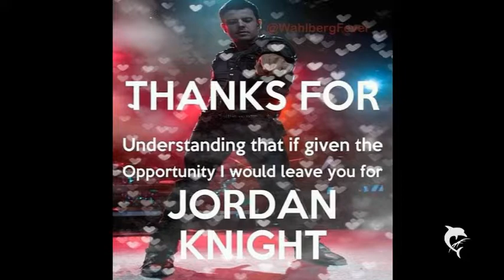JOrdan Knight I'll be loving your forever Live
Live at appollo i'll be loving you for  ever